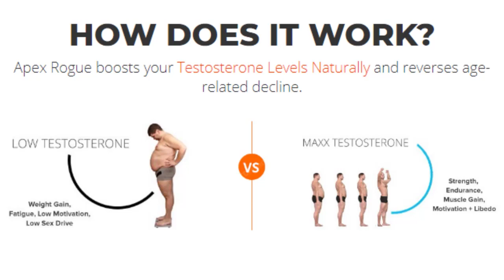✅ Apex Rogue Reviews – Legit Active Ingredients Formula or Scam?Honest Review 2022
Testosterone is an important hormone for the body because it not only helps men become stronger and have a stronger body, but it also helps them perform in the bedroom. And it is very important for men that they can perform in the bedroom because that is what gives them more self-confidence. See how the Apex Rogue supplement works in this review.

The ingredients in Apex Rogue
Apex Rogue is a supplement that contains only natural and tested ingredients . It is a unique supplement that contains minerals that protect male health and improve health using testosterone levels. The ingredients in Apex Rogue are as follows:

Magnesium
Zinc
Tribulus Terrestris
Chrysine
Horny Goat Weed
Saw Palmetto
Hawthorn berries

Apex Rogue's blend of ingredients contains the ingredients and antioxidants needed for the body to have increased energy levels. It improves athletic performance and strength. Human growth hormone enhances youthfulness and increases vitality, helping the body build muscle and increasing energy levels.

I am leaving the link to the official website to help you!